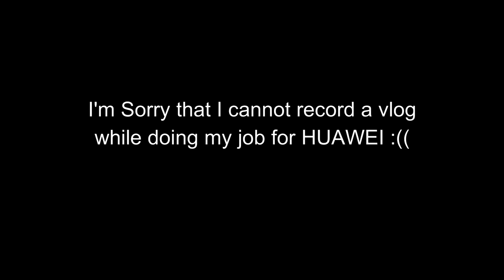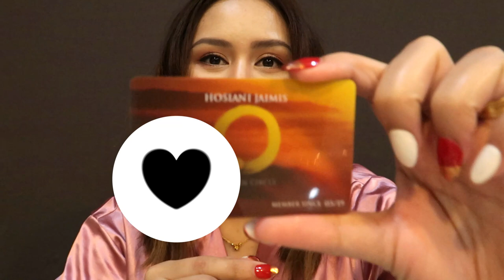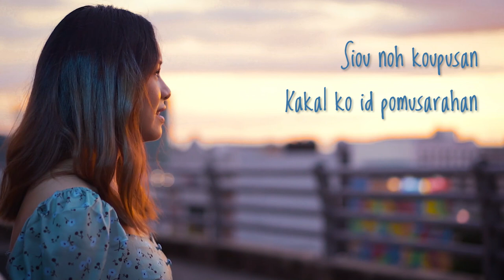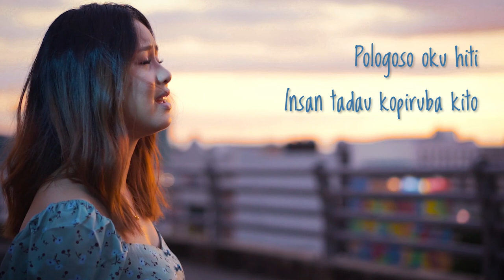Shouldn't tell you guys this | vlog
Just me, sharing something to you and eating my favourite pastries.